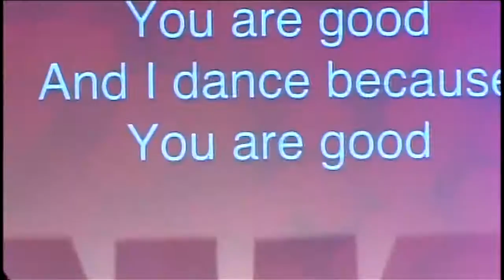Worship Service 2/12/17